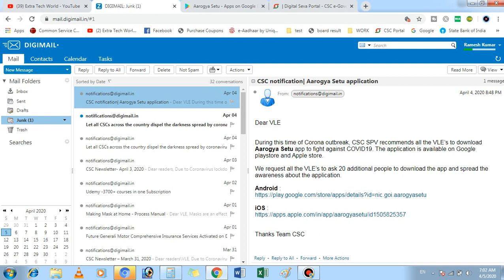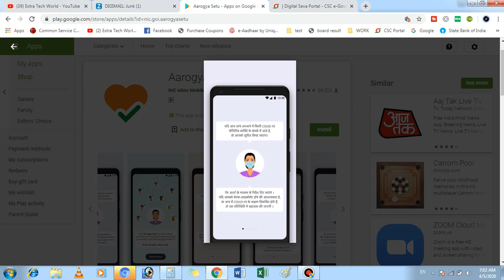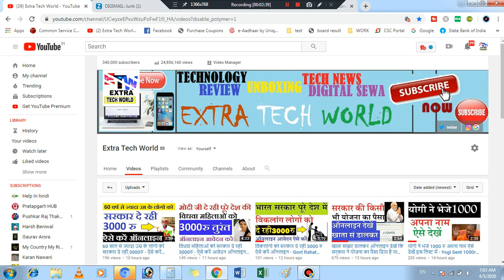इस एप्लीकेशन से पता चल जायेगा कि आपके आस पास किसी को कोरोना तो नहीं - OFFICIAL AAROGYA SETU APP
affilate links-
my recording mic
my dslr
my laptop
my fingerprint scanner
my keyboard
my mouse
my printer